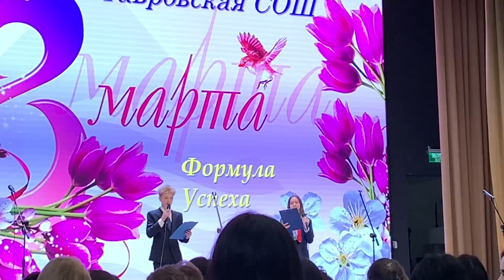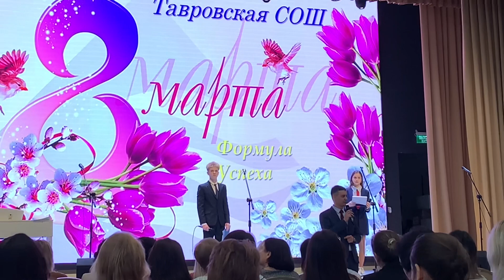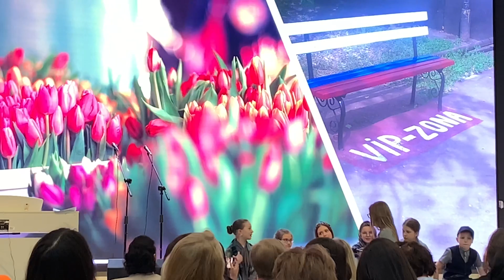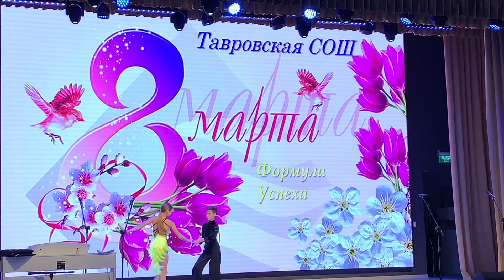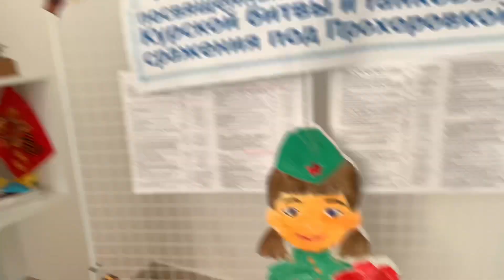Белгород. Влог. Химчистка. Концерт к 8 марта. 07.03.23